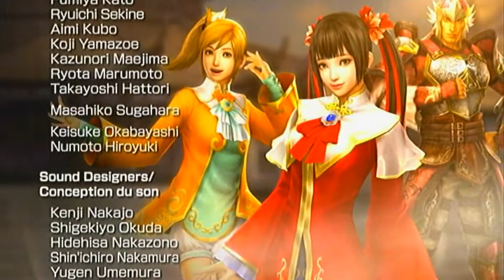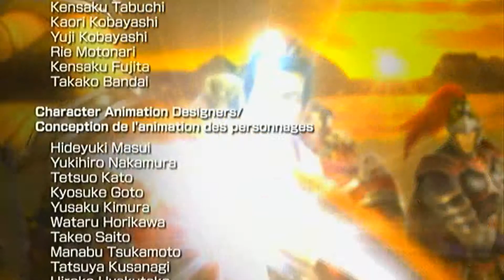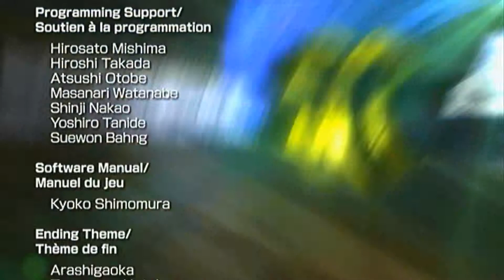Dynasty Warriors : AMBITION MODE ENDING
I finally did it!!!... unfortunately the audio isn't the best. Ahh well 1080p as per usual.